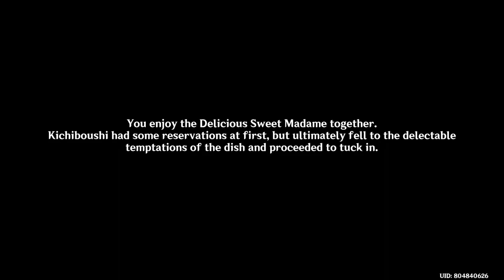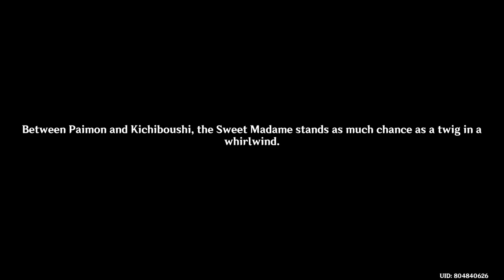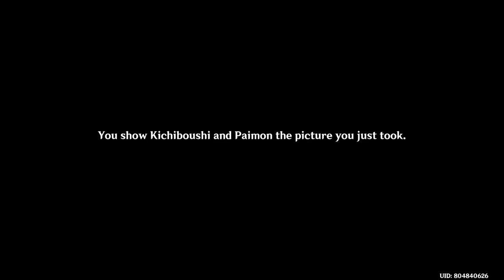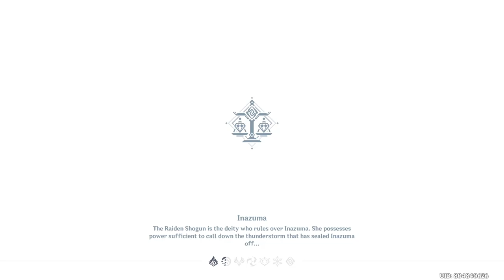Genshin Impact Event Quest: Eight Locales Over Mountains and Seas - Two Cities' Recommendations